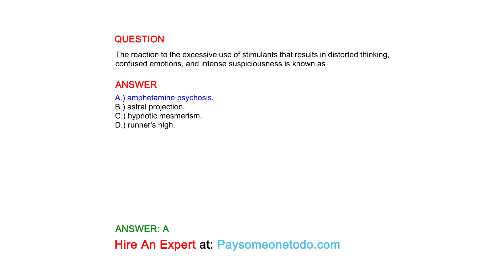The reaction to the excessive use of stimulants that results in distorted thinking, confused...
QUESTION
The reaction to the excessive use of stimulants that results in distorted thinking, confused emotions, and intense suspiciousness is known as

ANSWER
A.) amphetamine psychosis.
B.) astral projection.
C.) hypnotic mesmerism.
D.) runner's high.